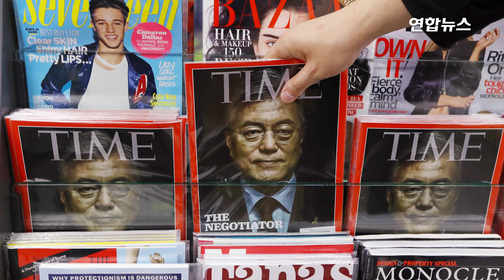문재인 대통령, 美타임 '올해의 인물' 최종후보…김정은 탈락 / 연합뉴스 (Yonhapnews)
(서울=연합뉴스) 미국 시사주간지 타임지가 문재인 대통령을 역사적인 남북정상회담 개최의 주역인 공로 등으로 '올해의 인물' 최종후보에 올렸다고 밝혔습니다. 타임지는 현지시각 10일 NBC방송 '투데이쇼'에서 문 대통령을 포함한 2018년 올해의 인물 최종후보 10명을 공개했습니다.

올해의 인물 최종후보에는 트럼프 대통령과 푸틴 러시아 대통령, 로버트 뮬러 특검 등의 이름은 올라갔지만, 김정은 위원장은 포함되지 않았습니다. 자세한 내용은 영상으로 확인하세요.